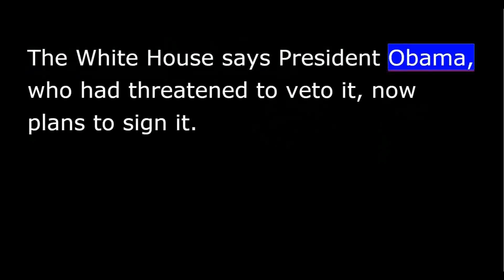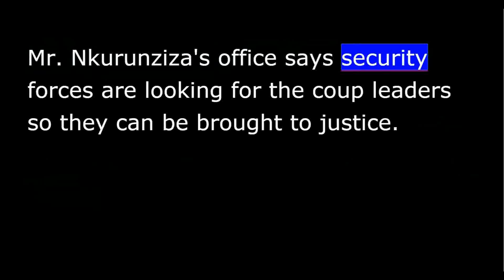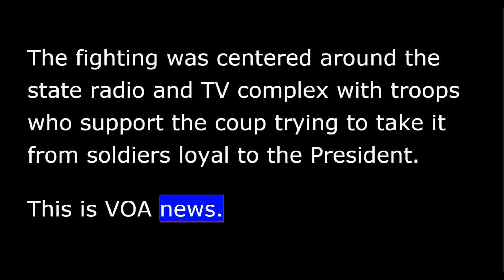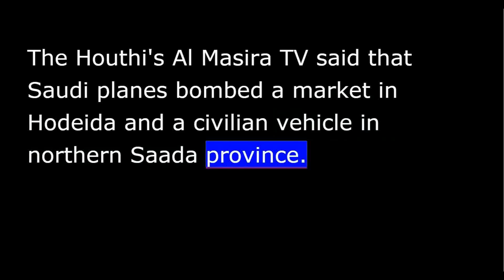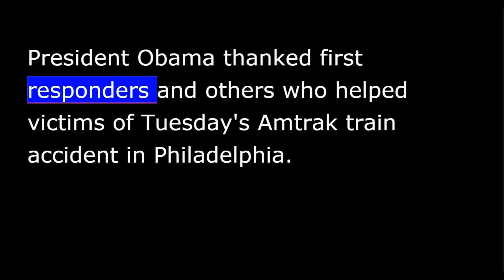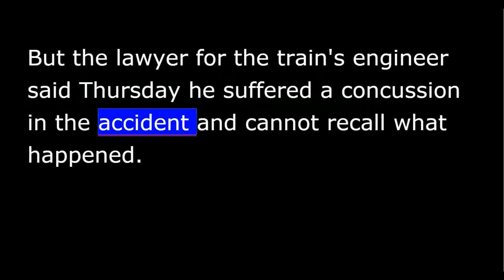VOA news for Friday, May 15th, 2015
From Washington, this is VOA news. I'm Ray Kouguell reporting. Congress approves action on Iran nuclear agreement.
The U.S. House of Representatives overwhelmingly passed a bill giving Congress the right to approve or reject a nuclear deal with Iran.
Thursday's vote was !400-25. The Senate passed the measure last week.
The White House says President Obama, who had threatened to veto it, now plans to sign it.
The bill gives Congress 30 days to review a nuclear deal among Iran, the U.S. and 5 other major world powers. During those 30 days, Mr. Obama will be barred from waving any U.S. sanctions against Iran.
President Obama says the United States has an "ironclad" commitment to the security of its Gulf allies and will consider using military force if they are threatened.
Mr. Obama hosted a summit of 6 leaders and senior ministers from the Gulf Cooperation Council at the Camp David Presidential retreat north of Washington Thursday.
The 6 Gulf leaders came to the summit looking for reassurances from the President that the United States is fully committed to their security.
Burundi's Presidential office says President Pierre Nkurunziza is back in the country, saying that a military coup attempted while he was in Tanzania has failed.
Mr. Nkurunziza's office says security forces are looking for the coup leaders so they can be brought to justice.
There has been no independent verification of the President's return to Burundi.
Rival army factions were still battling for control of the capital, Bujumbura, on Thursday. The fighting was centered around the state radio and TV complex with troops who support the coup trying to take it from soldiers loyal to the President.
The northern Nigerian city of Maiduguri is under an army-imposed dusk-to-dawn curfew after suspected Boko Haram militants attacked the Borno state capital the 1st time in 2 months.
Witnesses say 100s of militants carried out the assault Wednesday with guns and heavy explosives. There were also reports that several suicide bombers were among the attackers.
Soldiers repelled the attack after several hours of fighting. The French news agency reports at least 3 Nigerian soldiers, 6 vigilante fighters and dozens of Boko Haram fighters were killed.
Despite a cease-fire in Yemen, the fighting continues. Edward Yeranian reports.
News media Thursday reported Houthi rebel militiamen fired tank shells and rockets at Sunni tribal fighters in Yemen's 3rd largest city of Taiz overnight in one of several reported violations of a humanitarian cease-fire. Saudi-owned al Arabiya TV reported that Houthi militiamen also shelled their opponents in the port city of Aden, in Dalaa, in Louder and in Ma'arib.
The Houthi's Al Masira TV said that Saudi planes bombed a market in Hodeida and a civilian vehicle in northern Saada province. VOA could not independently verify the claims.
Edward Yeranian, Cairo.
The Islamic State group released an audio message it says from its leader Abu Bakr al-Baghdadi, who's not been seen or heard from in months.
The message urges Muslims to take up arms in its cause and emigrate to the "caliphate" it has proclaimed in areas of Syria and Iraq.
Western news agencies have not been able to verify whether the voice was al-Baghdadi's.
President Obama thanked first responders and others who helped victims of Tuesday's Amtrak train accident in Philadelphia. President Obama also conveyed his "deepest condolences" to the families of the victims.
Another body was pulled from the wreckage Thursday, pushing the death toll to at least 8, with another 200 injured, some of them critically.
Investigators are trying to determine why the train was traveling in more than twice the posted speed limit before it crashed. But the lawyer for the train's engineer said Thursday he suffered a concussion in the accident and cannot recall what happened.
The Taliban claimed responsibility Thursday for an hours-long attack on a guesthouse in Kabul, the Afghan capital, that killed 14 civilians including several foreigners.
The attack began Wednesday night when gunmen began shooting at the Park Palace hotel during a party for foreigners. 5 hours later, it ended with police killing 3 assailants.
The U.S. embassy says 1 American was among the dead while Indian officials say 4 Indians were killed.
The Taliban claims the militants targeted the party because of the presence of Americans.
I'm Ray Kouguell in Washington.